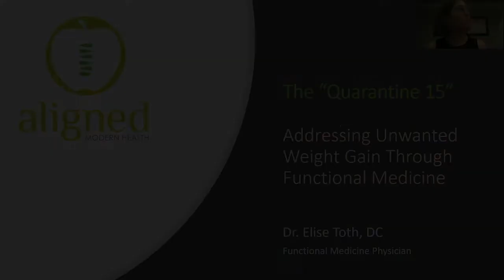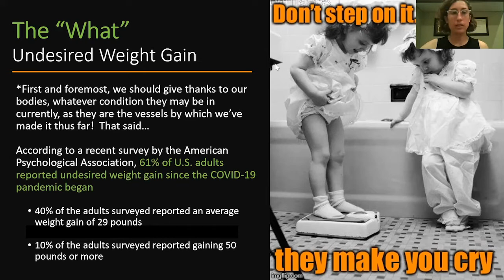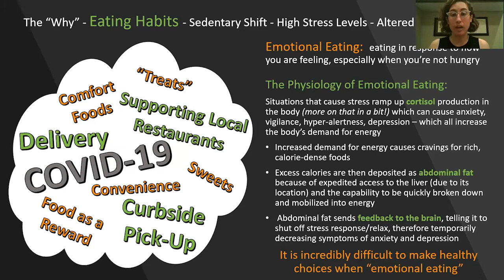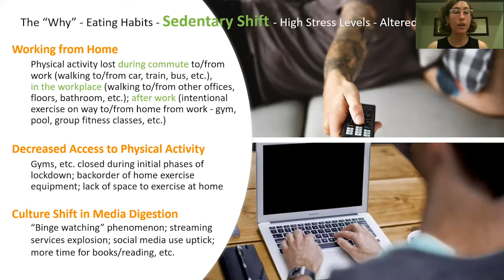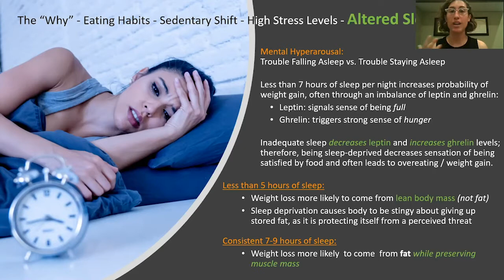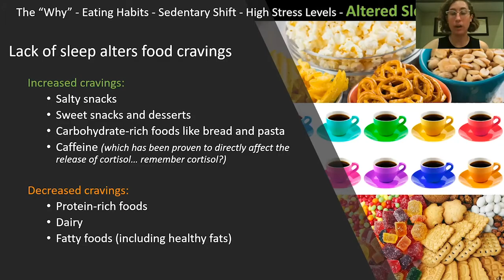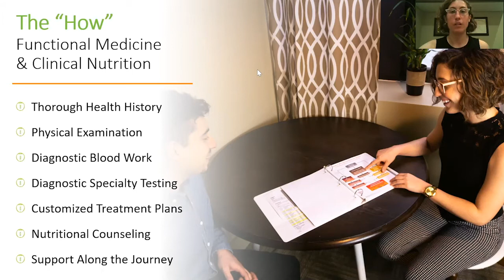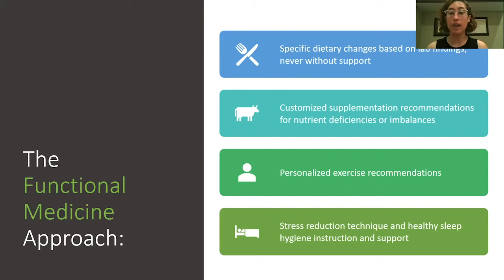Quarantine 15: Addressing Unwanted Weight Gain through Functional Medicine | WEBINAR